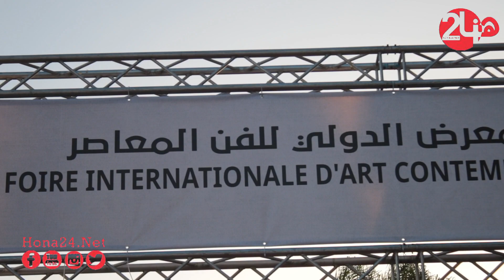افتتاح الدورة الرابعة للمعرض الدولي للفن المعاصر بمدينة أكادير